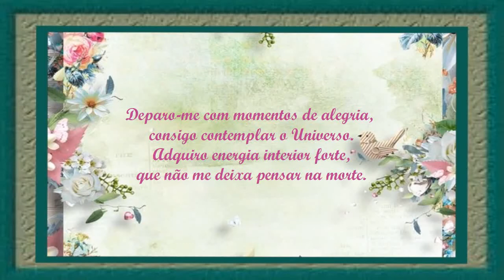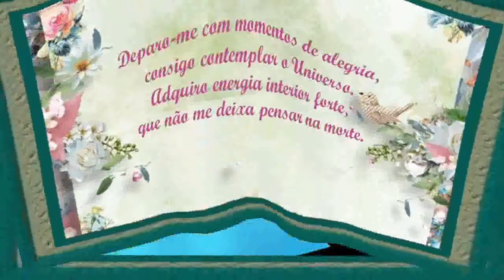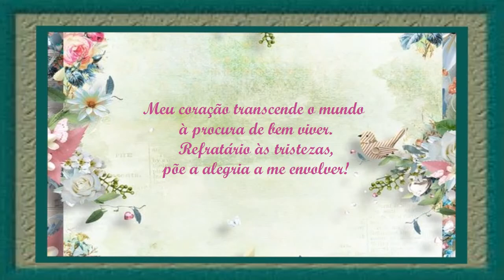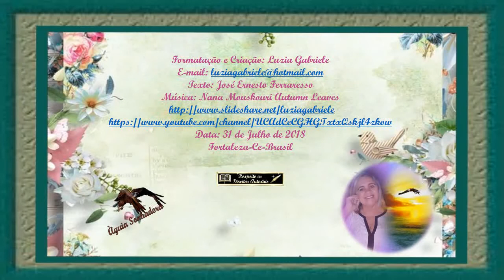Respostas de Um Coração José Ernesto Ferraresso